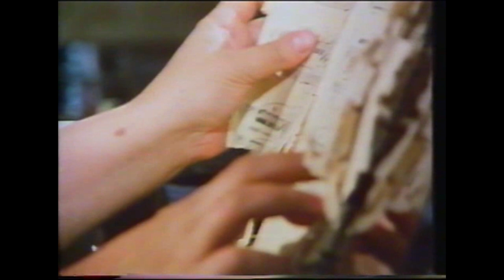Ivo Pogerelich plays and explains Ravel's 'Gaspard de la nuit'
An excerpt from the 60 min South Bank Show 'Ivo Pogorelich'. Presented by Melvyn Bragg. Directed by Don Featherstone